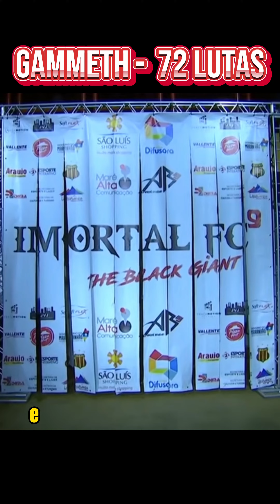TOP 10 lutadores [MUZENZA]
TOP 10
LUTADORES DE CAPOEIRA QUE SUBIRAM NOS RINGS [Muzenza]

LISTA FEITA E AUTORIZADA PELO: @mestreburgues

SEJA UM INVESTIDOR DO GRITO MARCIAL !

O QUE É O GRITO MARCIAL?

O canal Grito Marcial, tem como objetivo reunir informações e conhecimento sobre o passado e o desenvolvimento das artes e passar isso adiante, afinal, dividir conhecimento é multiplicar experiências e oportunidades.

 Por Edson da Vitória (Cavalo)

Obrigado por fazer parte desse sonho que é o canal Grito Marcial, nossa motivação é que o conhecimento seja compartilhado, que o PASSADO seja lembrado no PRESENTE, para que
o FUTURO não se perca..

. ©Grito Marcial - Copyright Grito Marcial - Programa de Entrevista Fica terminantemente proibida qualquer utilização ou reprodução total ou parcial sem a prévia autorização do autor. Imagem protegida pela Lei 9.610 de 19/02/1998.